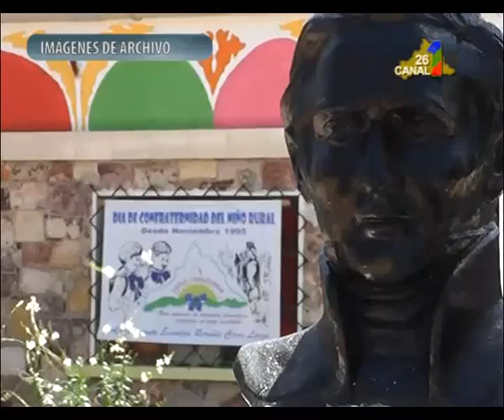IMPUESTO DE PRIMARIA